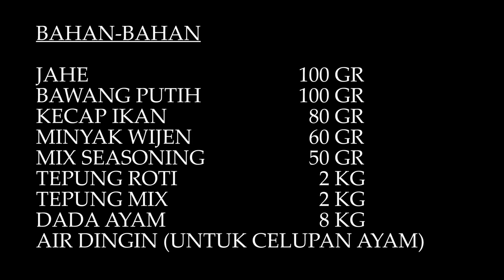RESEP CHICKEN KATSU PORSI SEKAMPUNG ! ! ! (LANGSUNG 200 PORSI)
Hallo sahabat Koko Kuliner semua

semoga kalian sehat selalu yahh.

video hari ini gue mau masak super banyakk,,,,

Yaps...

Chicken katsu ! ! !

siapa yang gak tau ?? kalau gak tau brarti norak !!!

hahaha, just kidding,,

chicken katsu yang gw buat kali ini bukan 1 - 2 porsi,

tapi porsi untuk sekampung guys,,, ya bisa 200 porsilah,,

kepo kan sama caranya ??

Jangan Lupa di tonton videonya sampai habis,